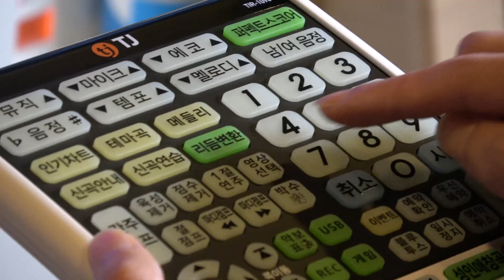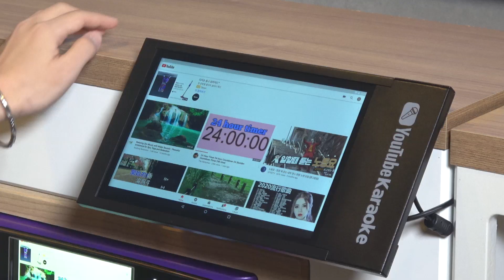[TJ미디어] TJ 유튜브 노래방 기능으로 핫한 외국곡을 불러봤다. (Feat. A1 Plus, P1 Plus)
노래방에는 없는 전 세계 모~든 노래,
이제 TJ유튜브 노래방에서 다 부르자!

제품 출시 전 중국, 베트남 분이 직접
TJ 유튜브 노래방 기능을 사용해
노래방에는 없지만 핫한 자국의 노래를 불러봤습니다😍

솔직한 이용 후기를
지금 영상을 통해 만나보세요😎

✅ TJ미디어 A1 Plus, P1 Plus 보러가기